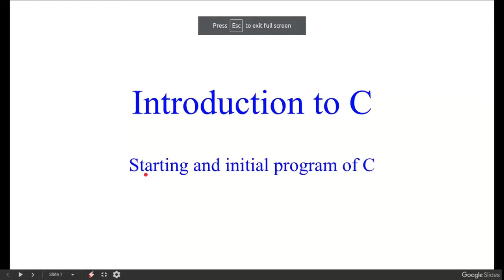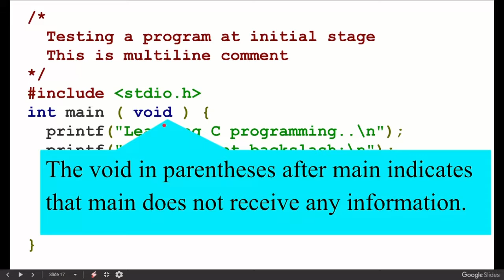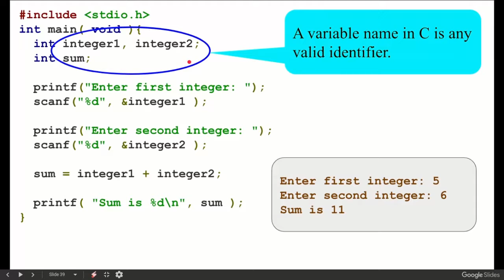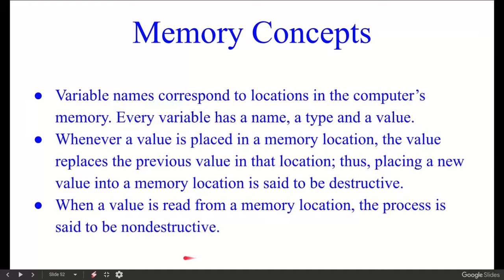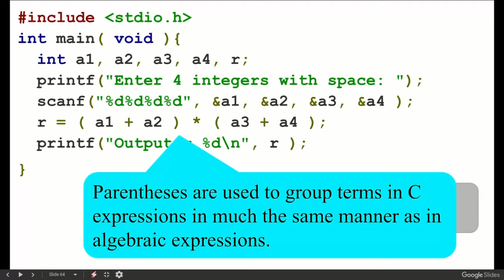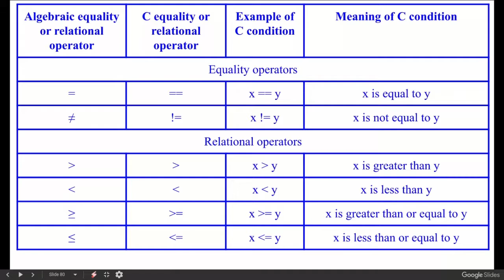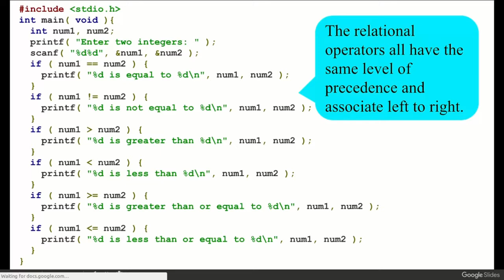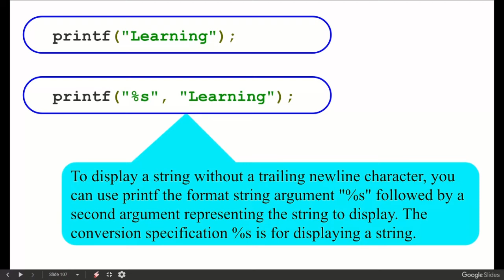Introduction to C Programming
This is a video made for the introduction of c-programming.
It is completely followed from the book: "C HOW TO PROGRAM by Paul Deitel and Harvey Deitel (7th edition)"